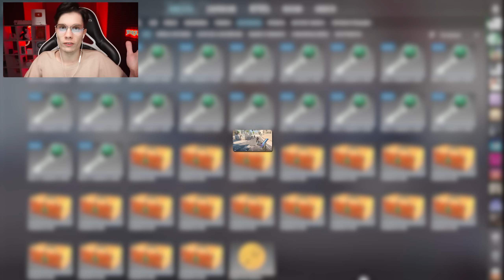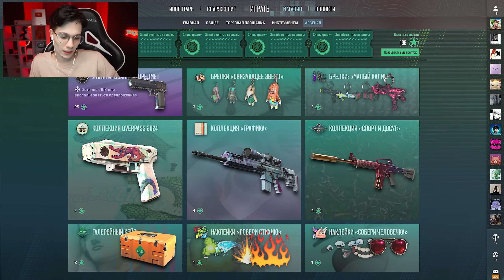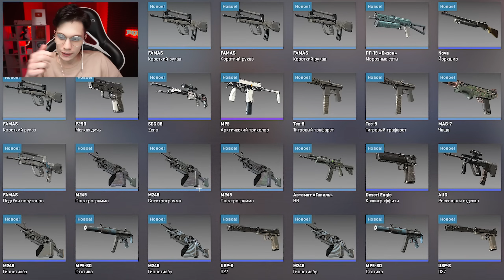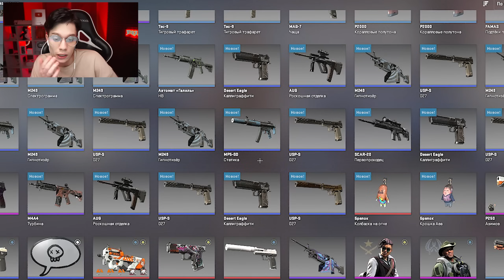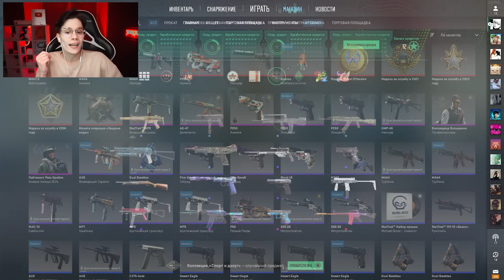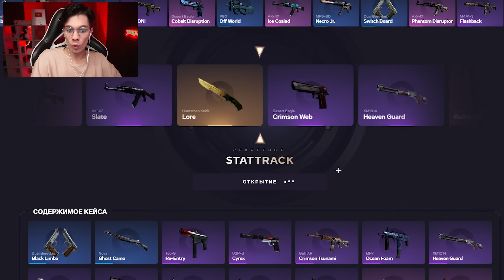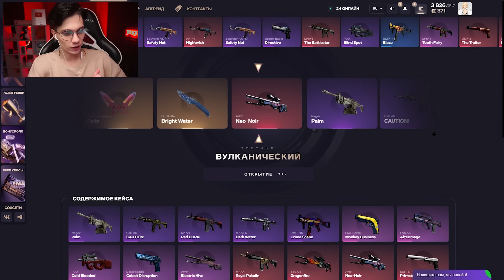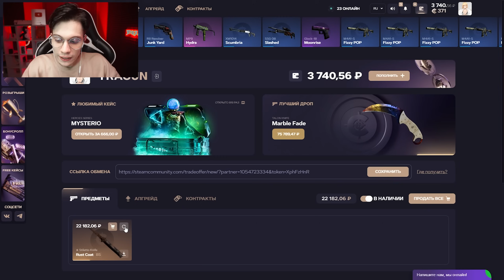ОТКРЫЛ 300 ЗВЕЗД НОВОЙ ОПЕРАЦИИ "АРСЕНАЛ" В CS2! ЭТО НЕРЕАЛЬНЫЙ ОКУП!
Промо 30% - YRAGUN

Приколы:
Олег - @CoffiChannel